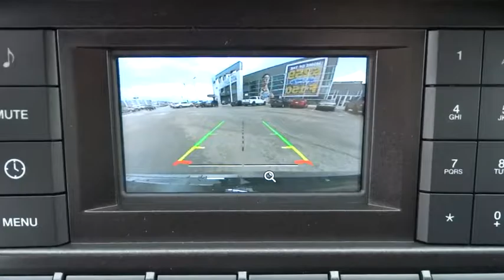2017 Ford Mustang Salt Lake City, Murray, South Jordan, West Valley City, West Jordan, UT 40389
2017 Ford Mustang

This 2017 Ford Mustang V6 Fastback is offered to you for sale by LHM Super Ford SFO.This Ford includes:* TRANSMISSION: 6-SPEED SELECTSHIFT AUTOMATIC  * Remote Engine Start  * Transmission w/Dual Shift Mode  * A/T  * 6-Speed A/T* ENGINE: 3.7L TI-VCT V6 (STD)  * Gasoline Fuel  * V6 Cylinder Engine* EQUIPMENT GROUP 050A* MAGNETIC METALLIC* FRONT LICENSE PLATE BRACKET*Note - For third party subscriptions or services, please contact the dealer for more information.*You could keep looking, but why? You've found the perfect vehicle right here. This vehicle won't last long, take it home today.Based on the superb condition of this vehicle, along with the options and color, this Ford Mustang V6 Fastback is sure to sell fast.